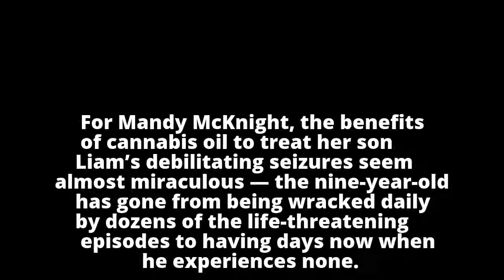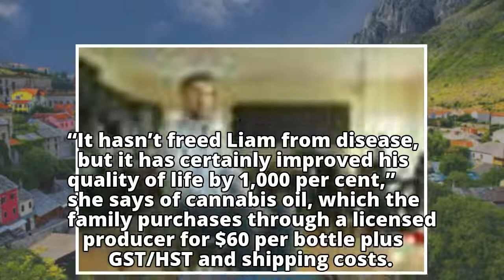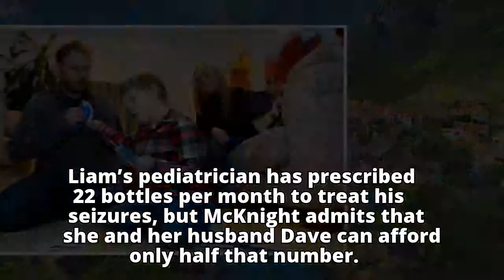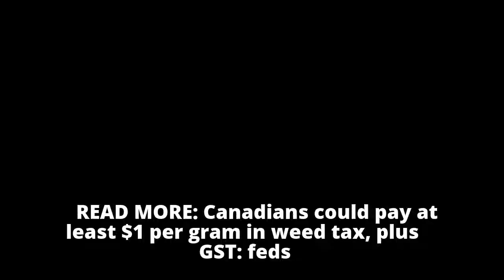Medical users fear legalized recreational pot may leave them behind in puff of smoke